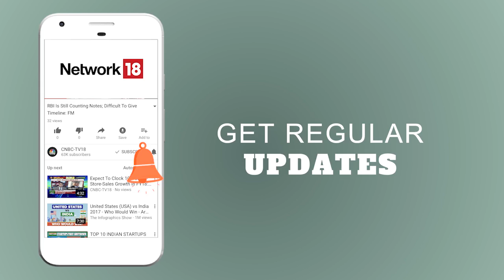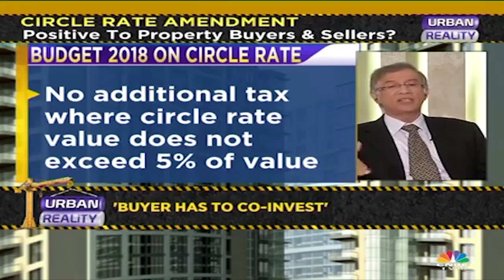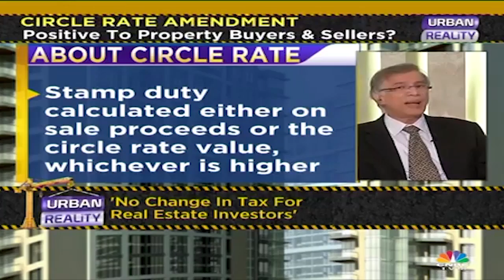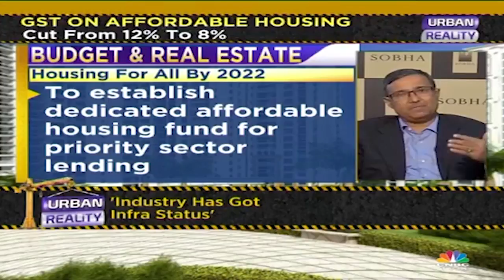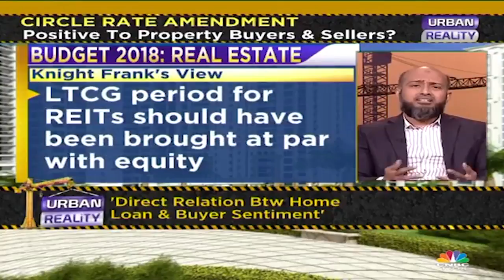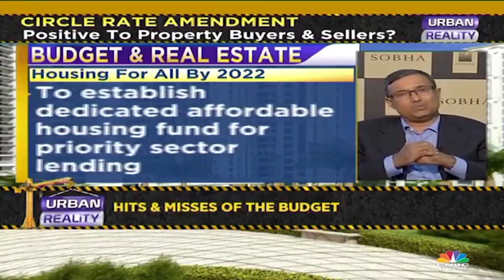Biggest Disappointments with 2018-19 for Real Estate | URBAN REALITY | CNBC TV18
Was Budget 2018 a disappointment for the real estate sector? On Urban Reality this week, we discuss the impact of the Budget on real estate sector and which of the industry's unfulfilled demands are valid, and which ones were simply too optimistic? Manisha Natarajan decodes the Budget 2018 with Niranjan Hiranandani, JC Sharma, Gulam Zia and Bhairav Dalal.